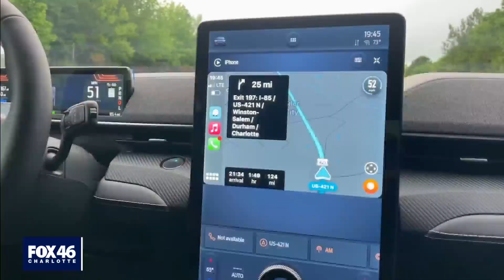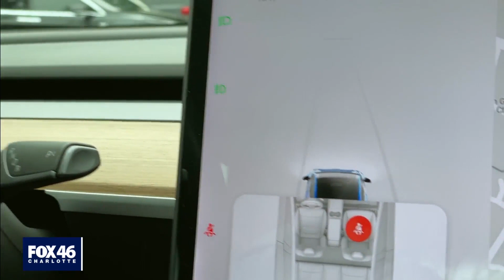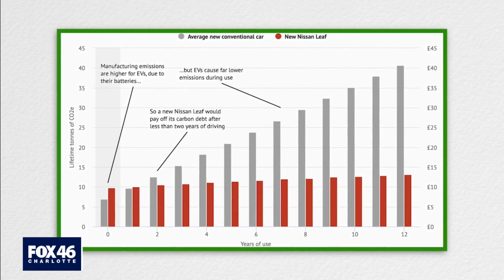Are electric vehicles the future? Many say yes.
With an increase of emissions from gas burning cars, planes, and trains - environmental scientists say the use of alternative fuel is essential to lowering that number.